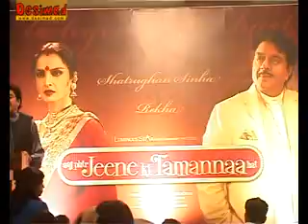Rekha at Aaj Phir Jeene Ki Tamanna Hai mahurat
After patching up with Shatrughan Sinha, Rekha came for the mahurat of his next production Aaj Phir Jeene Ki Tamanna Hai in which she is also acting opposite him. The Mahurat was attended by Shatrugan Sinha with wife Poonam, daughter Sonakshi and his sons.